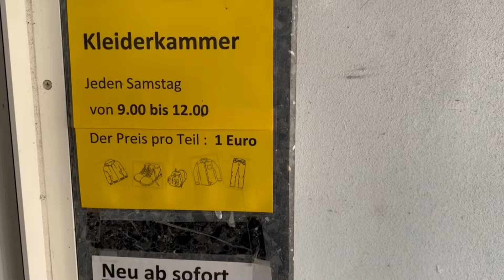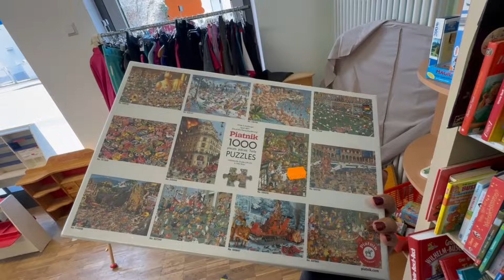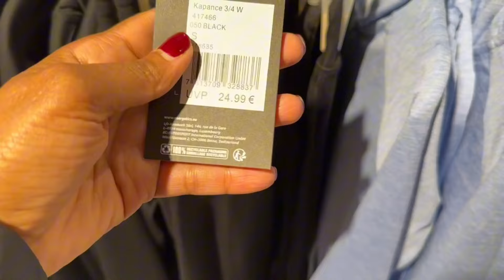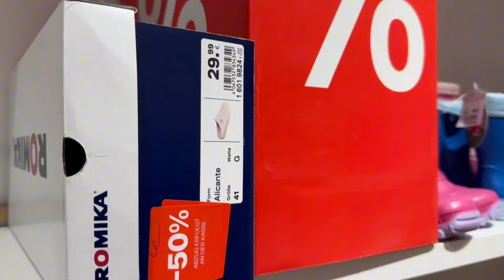Vlog: LOJA DE USADOS | BRECHÓ na ALEMANHA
Fomos ao BRECHÓ , encontrei muita coisa legal e até coisas de graça , Vlog

Espero que tenham gostado e se você ainda não é inscrito, se inscreve, deixa o Like da amizade, ativa o sininho para as notificações e compartilha este vídeo com os amigos e familiares que querem ver a vida de uma Brasileira na Alemanha!🥰🤗

Seja bem vindo(a) aqui no Canal !

Ainda não me conhece?
Eu sou a Katia, uma Brasileira na Alemanha !

Moro com a minha família em uma pequena “Dorf”=Cidade do Interior aqui no Sul da Alemanha em Baden-Württemberg

Tenho dois empregos e compartilho o meu dia a dia de mulher, mãe, trabalhadora e dona de casa em vídeos e Vlogs que você vai amar acompanhar!